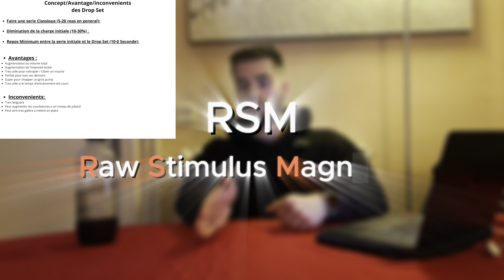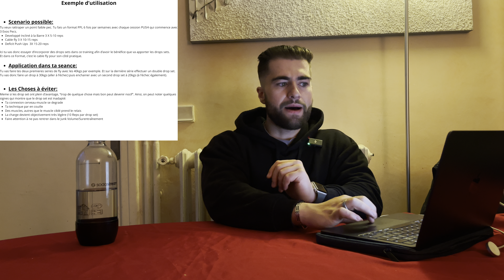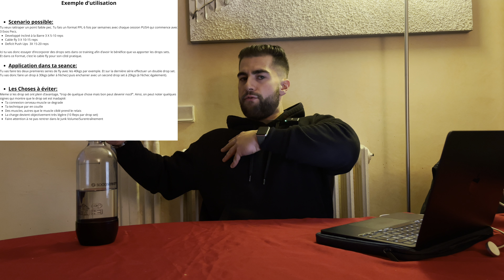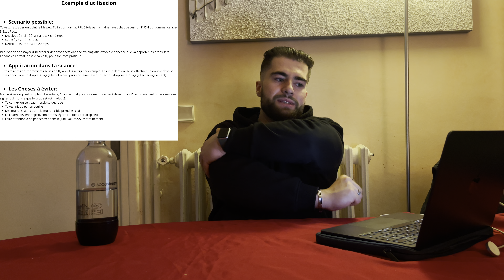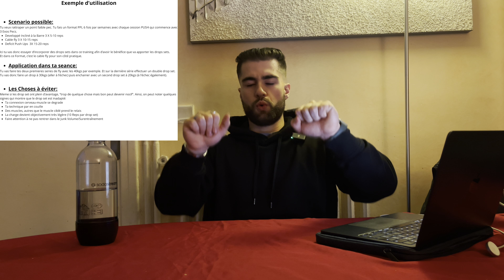Comment Utiliser Les Drops Sets Pour Plus de Muscles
Ici les amis je vous partage mon point de vue sur les drops sets et les meilleures façon de les utiliser.
0:00 - 0:12 (Teasing)
0:12 - 0:34 (Intro)
0:34 - 0:10:15 (Concept/Avantage/Inconvénient)
0:10:15 - 0:11:20 (Bonus Edit Darth Sidious)
0:11:22 - 0:18:21 (Exemple d'Utilisation)